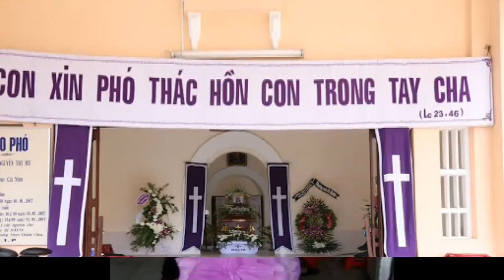LỜI CHÚA: LỄ TANG CỐ GIÁO HOÀNG BIỂN ĐỨC XVI.THỨ TƯ NGÀY 04/01/2023.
LỜI CHÚA: LỄ TANG CỐ GIÁO HOÀNG BIỂN ĐỨC XVI.
THỨ TƯ NGÀY 04/01/2023.